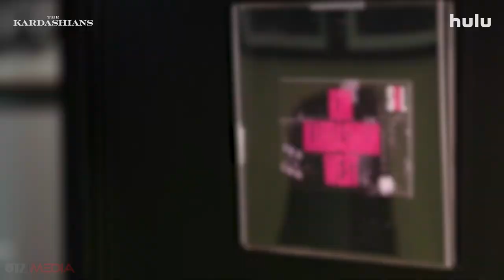THE KARDASHIANS Official Trailer 2022 | Hulu | Kendall Jenner | Kyle